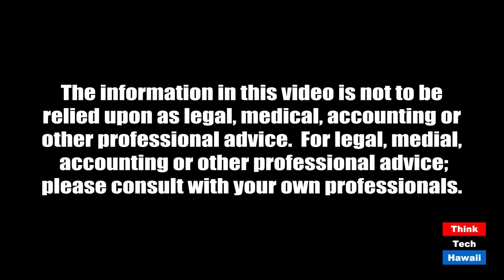Economic Recovery - Reinventing the Future (Community Matters)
This is a perfect inflection point to diversify our economy.  The host for this episode is Jay Fidell.  The guest for this episode is Chenoa Farnsworth.

Chenoa Farnsworth, managing partner of Blus Startups recently wrote an op-ed commentary for the Star Advertiser entitled How Hawaii Can Diversify the Economy Now. It has never been clearer than right now that Hawaii needs to diversify its economy. Chenoa sincerely hopes this will serve as a strong wake-up call and spur us to the next level of purposeful action to co-create a more viable future for Hawaii.